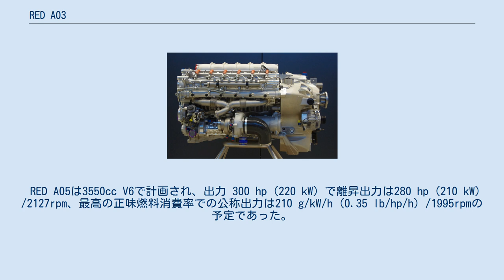RED A03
ギアボックスがついた状態のA03 RED A03 はドイツのアーデナウに本拠を置くREDエアクラフト社が開発した液冷4行程V型12気筒の航空用ディーゼルエンジンである。
 2014年12月に欧州航空安全機関より型式証明を受け、 2016年9月29日にヤコブレフYak-152練習機に搭載されて初飛行をした。
 ロシア人のウラジミール・ライクーニン技師が設計したバンク角90度のDOHCエンジンである。
乾燥重量250kg、オルタネーター、スターター、潤滑油、ラジエター、プロペラガバナーを含む総重量は320kg(705lbs.) である。
またシリンダーの点火の順番は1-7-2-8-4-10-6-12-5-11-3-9で、インテークマニホールド内の空気圧は、飛行高度に応じて、エンジン管理システムによって調整される可変マニホールドである。
計画されていた船舶用は3,900回転で出力522kW/700hpの予定だった。
 RED A03搭載のYak-152練習機150機を2020年までにロシア連邦国防省が導入する計画である。
 RED A05は3550cc V6で計画され、出力 300 hp (220 kW) で離昇出力は280 hp (210 kW) /2127rpm、最高の正味燃料消費率での公称出力は210 g/kW/h (0.35 lb/hp/h) /1995rpmの予定であった。